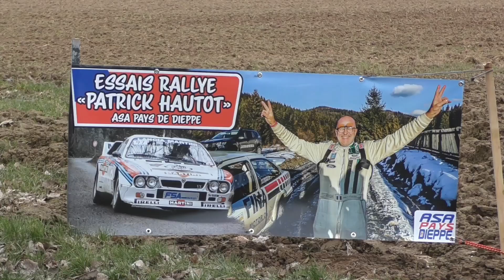Essais Rallye Patrick Hautot ( ASA pays de Dieppe ) 2023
Bonjour aujourd’hui ce déroulais la séance d essais de ASA pays de dieppe  renommer Patrick hautot belle hommage 😔

Un grand merci à organisation et asa pays de dieppe au top comme toujours 🥰🥰

Au programme de la glisse du câble du spectacle 🤩🤩

🎥Facebook : Guillaume rallye vidéo

🎥TikTok : Guillaume rallye vidéo

Merci pour 500 abonnés 💜